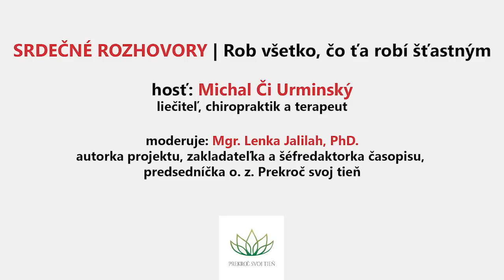SRDEČNÉ ROZHOVORY | Michal Či Urminský | Rob všetko, čo ťa robí šťastným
Michal Či Urminský je liečiteľ, chiropraktik a terapeut, ktorý s pomocou diferenciálnej diagnostiky hľadá pravú príčinu choroby a robí kvalitatívne vyšetrenia s cieľom pomôcť pacientovi vyliečiť neduh v jeho koreňoch, nie všemožnými spôsobmi prekrývať a potláčať jeho prejavy. Tvrdí, že pri vyliečení je dôležitá snaha samotného človeka, v kooperácii s rodinou a blízkymi – vtedy je úspech liečby zaručený. Nie je to o pasívnom odovzdaní sa liečiteľovi alebo lekárovi. Je presvedčený o tom, že zmena myslenia a nesprávnych životných návykov spolu s vhodným pohybom vedú k uzdraveniu a udržaniu zdravia, pretože každý máme v sebe tú zázračnú moc na sebauzdravenie.

Časopis PREKROČ SVOJ TIEŇ, ISSN 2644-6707, je prvý internetový odborný, recenzovaný časopis zameraný na osobný rozvoj. Je zaradený do archívu elektronických publikácií v národnom projekte dlhodobej ochrany digitálneho kultúrneho dedičstva „Digitálne pramene – Webharvesting a archivácia e-born obsahu“.
Ambasádorom časopisu je MUDr. Radkin Honzák, český psychiater, publicista a bývalý pedagóg. Špecializuje sa na psychoterapiu a je zástancom psychosomatického (biopsychosociálneho) prístupu.
Na platforme časopisu prebieha každoročne Celoslovenská literárna súťaž Prekroč svoj tieň, ktorá je určená pre žiakov 8. a 9. ročníka základných škôl a pre stredoškolákov. Odborným garantom súťaže je doc. PhDr. Peter Karpinský, PhD., spisovateľ, vysokoškolský pedagóg a jazykovedec.

fotografie použité vo videu: súkromný archív Michala Či Urminského
moderátorka: Lenka Jalilah
postprodukcia: Mgr. Christopher Danis

Občianske združenie PREKROČ SVOJ TIEŇ
Jarocká 1300/36, 951 35 Veľké Zálužie
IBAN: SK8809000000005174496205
SWIFT kód: GIBASKBX